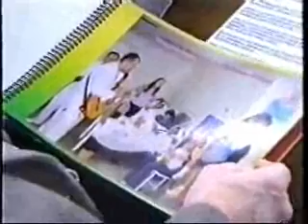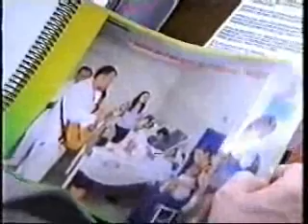2ª Entrevista com Jô Soares - 03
2ª Entrevista com Jô Soares - 03